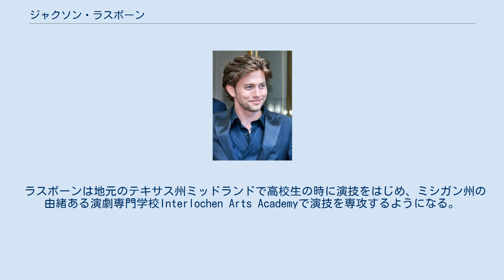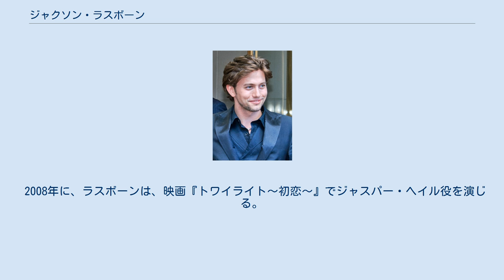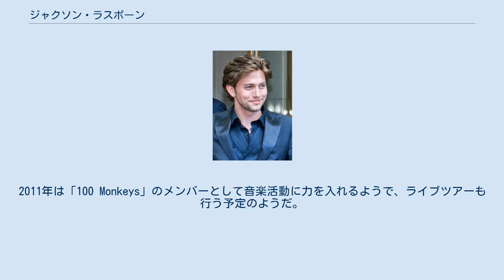ジャクソン・ラスボーン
ジャクソン・ラスボーン（Jackson Rathbone, 1984年12月14日 - ）は、アメリカ合衆国の俳優。
身長177cm。
愛称はジェイ（Jay）。
 1984年12月14日にシンガポールに生まれ、その後父親がモービルに勤めていたため、インドネシア、ロンドン、テキサス州ミッドランド、ノルウェー、ロサンゼルスに至るまで各国を渡り住んでいた。
 ラスボーンは地元のテキサス州ミッドランドで高校生の時に演技をはじめ、ミシガン州の由緒ある演劇専門学校Interlochen Arts Academyで演技を専攻するようになる。
高校卒業後、w:Royal Scottish Academy of Music and Dramaで演劇を学ぶ予定だったが、代わりにロサンゼルスで映画に出演した。
 短期間ロサンゼルスに滞在中、ラスボーンはディズニー・チャンネルの『ディズニー411』に出演し、ヒラリー・ダフや姉妹デュオAly & AJらにインタビューした。
また『The O.C.』シーズン3や 『女検察官アナベス・チェイス』といったテレビシリーズにゲスト出演した。
 インディーズ作品に数本出演した後、『イリュージョン・ホテル』で大役を得た。
その後すぐにABCファミリーの『ビューティフル・ピープル～ニューヨークの天使たち～』のレギュラーとなる。
 2008年に、ラスボーンは、映画『トワイライト〜初恋〜』でジャスパー・ヘイル役を演じる。
 ラスボーンはハイスクールで出会った友人と「100 Monkeys」というバンドを組み、ボーカル&作詞をしている。
2009年には2曲のアルバムを発売した。
 俳優だけでなくミュージシャンとしても活動しているジャクソン。
2011年は「100 Monkeys」のメンバーとして音楽活動に力を入れるようで、ライブツアーも行う予定のようだ。
「来年は“100モンキーズ”のライブツアーを南部の方で行う予定だ。あと、僕の新しい会社“パッチモ・エンターテインメントのもとで、ほかにもいろいろとやるつもりだよ。あと、レコード・レーベルも立ち上げるんだ」と『ゾーイー』誌に抱負を語った。ジャクソンのバンドは彼が『トワイライト』に出演したことで一躍注目を浴び、順調に活動している。 ラスボーンと交際中のシェイラ・ハフサディ（Sheila Hafsadi, 24）が妊娠していると米『Us Weekly』誌が報じた。2012年7月、第1子が誕生した。